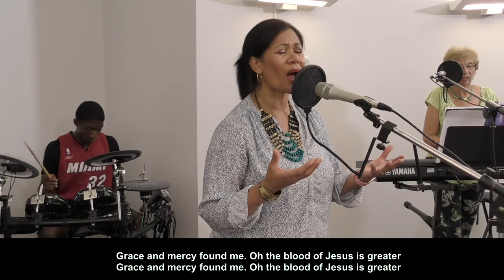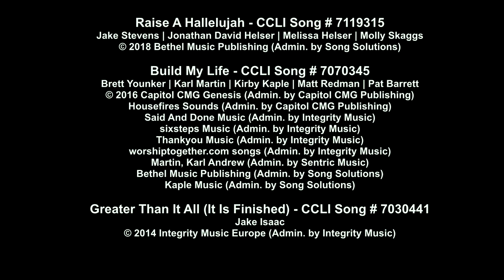Full worship - 23rd August - Margaret Evans leading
This weeks worship led by Margaret Evans